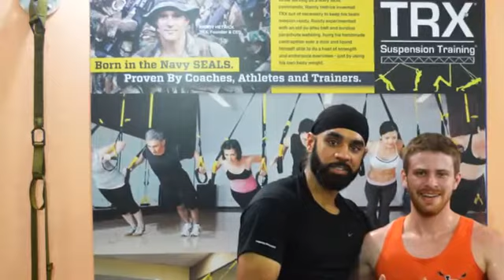Functional Fitness Workout At FMA Fitness Malviya Nagar, New Delhi, India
Introducing Jasbinder Gulati (Director/Co-Founder, FMA Fitness)

Empowering individuals and teams to be their best is what Jasbinder or commonly known as Jazz was born for. Having won the hearts of his Australian clients, teachers, friends, colleagues over the last 9 years, Jazz is all geared up now to create the same magic with his fellow Indians. Jazz has over 4 years experience of training individuals & groups in the Commercial & Corporate Gyms in Melbourne, Australia with reputed brands like Genesis, Fit 'n' Fast, CHM, Step into Life. He also has over 12 years Kung Fu training experience mostly in Melbourne under the guidance of Shifu Stuart Holdsworth, founder/owner/head instructor, Six Harmonies Kung Fu Academy.

Certiﬁcations

Certiﬁed Personal Trainer (Certiﬁcate 3 & 4 in ﬁtness, AFA, Melbourne, Australia)
Certiﬁed Life Coach (The Coaching Institute, Melbourne, Australia)
Trained Wellness Coach (Wellcoaches Inc., USA)

Expertise

Training individuals on their ﬁtness goals related to:

Weight/Fat Loss,
Muscle Gain,
Core Strength,
Speed, power, agility
General health & ﬁtness

Training Groups/ running Group Classes related to:

TRX Suspension Training,
Strength & Conditioning,
Bootcamps,
Boxing,
KettleBells,
Kickboxing,
Core/Abs,
Active Adults